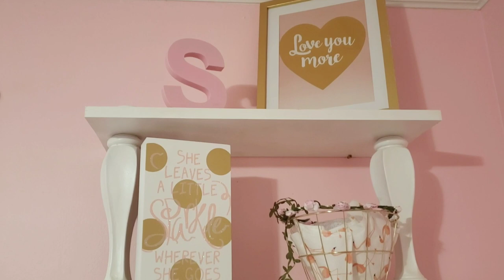Savannahs Nursery Tour | Flamingo Floral | Baby Girl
So much love went into our babygirls nursery. -Billy built her crib from scratch! Also the shelf!
-The armoire, changing table, and dresser have all been repurposed.
-The flower garland around the canopy is left over from our wedding.
Most of the flamingo decor came from Amazon. If you have any questions about how we did something or where we got it from just ask!

January 20th can't get here soon enough!💗